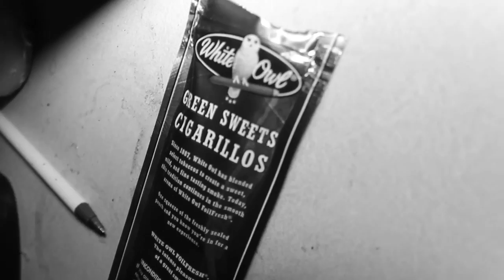"Frenchy" Promo Snippet | Shot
Artist/Producer Of Caraballo Inc.